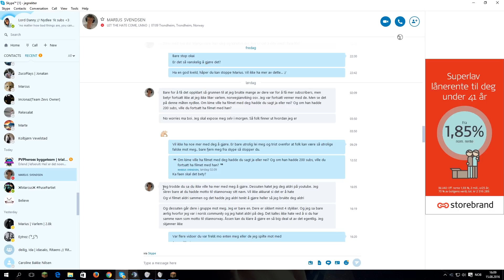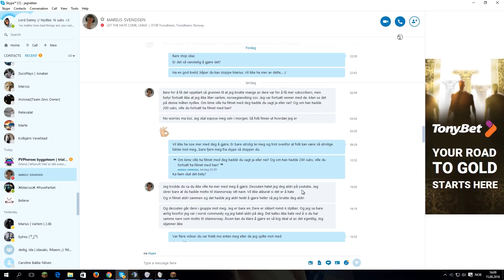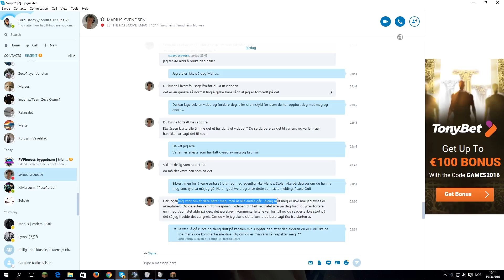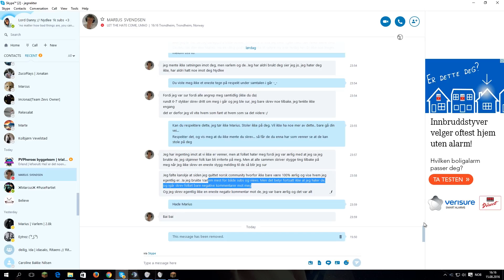Jeg gir opp, du vinner? (The True?) | Exposed!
➟Info:
► Danny / Nydlee
► 99'er from Tønsberg
► Norway's best bedwars & oitc player
► Texture Pack:

➟ Server's i play on:
gommehd.net
→ mc.pvpheroes.no
hivemc.eu
eu.badlion.net
eu.mcgamer.net
golicraft.no